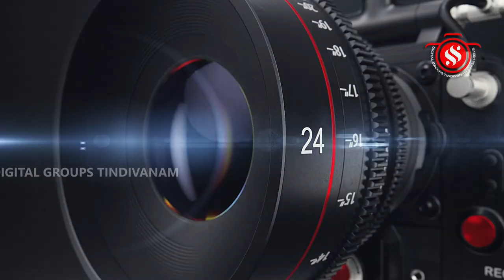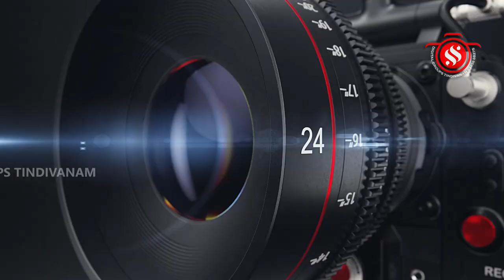மயிலம் - ஸ்ரீ முருகன் கோவில் திருக்குடமுழக்கு பெருவிழா- மூன்றாம் கால யாக வேள்விகள்